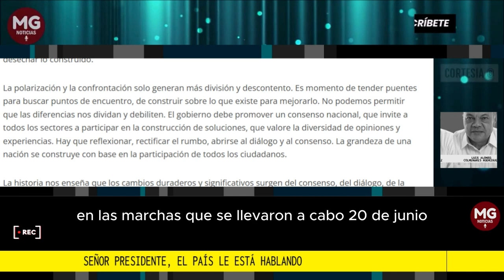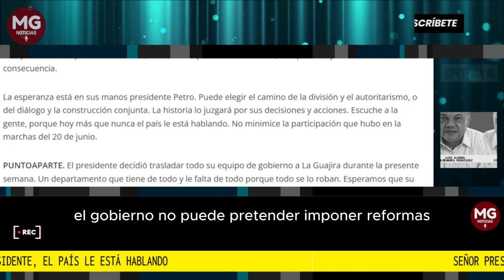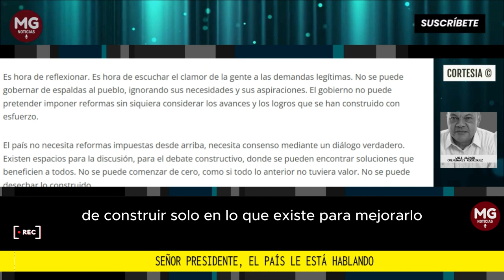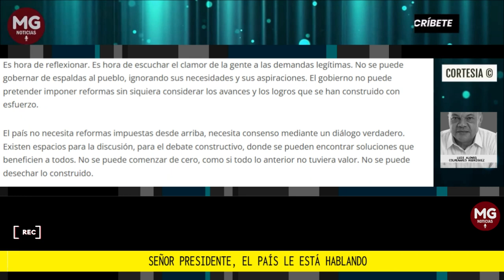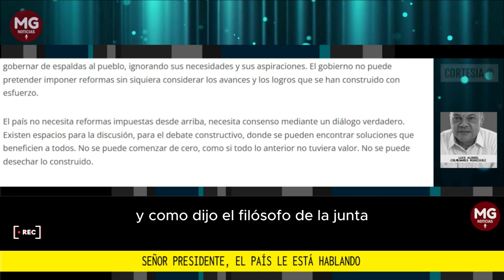SEÑOR PRESIDENTE, EL PAÍS LE ESTÁ HABLANDO 🎯 Columna Luis Alonso Colmenares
No pretendan minimizar la participación de la gente en las marchas que se llevaron a cabo el 20 de junio en diferentes ciudades. El país habló con voz enérgica y decidida. Las calles se llenaron de ciudadanos valientes y comprometidos, marchando pacíficamente pero con una convicción inquebrantable, un grito de resistencia, demostrando que el pueblo está cansado de ser ignorado, de ser tratado como una simple estadística.
columna Luis Alonso Colmenares